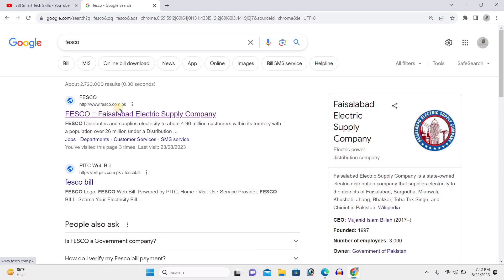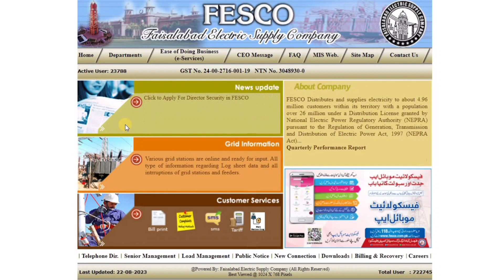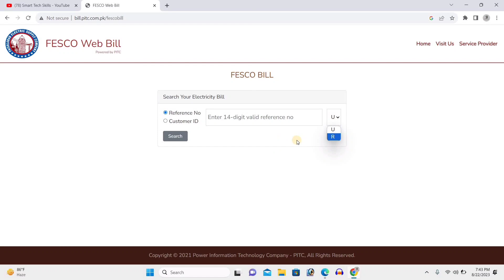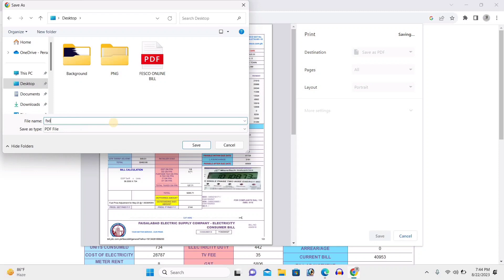How To Check FESCO Bill Online | Download FESCO Bill | FESCO Bill Check Online 2023